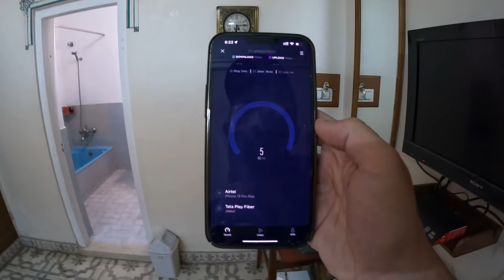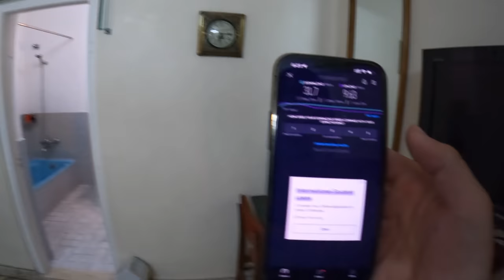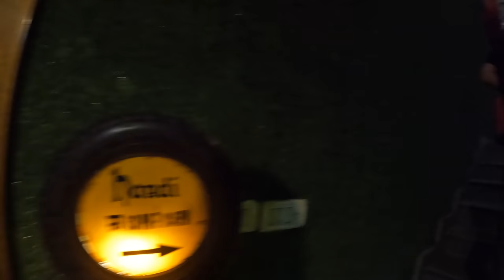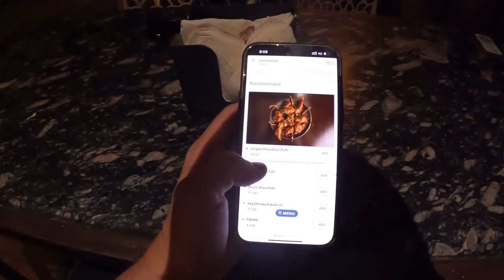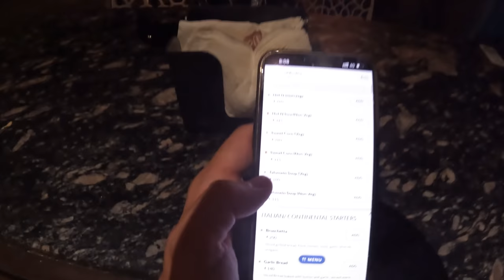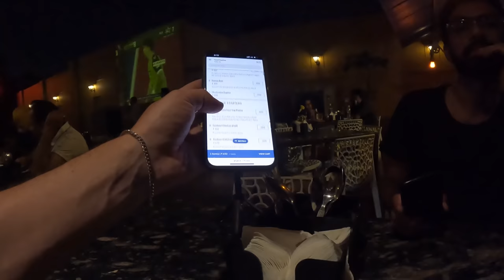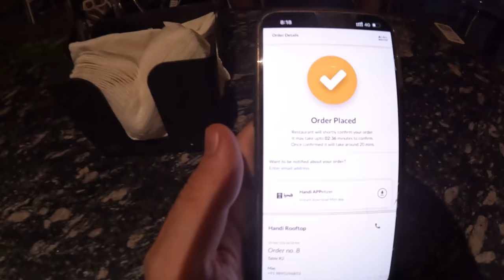My first dinner in JAIPUR INDIA 🇮🇳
After arriving to the beautiful Indian city of Jaipur India, me and my friend Rahul checked into our hotel rooms that are around ~$20/night for the room. We share with you a quick room tour of what a budget hotel costs, make a stop downstairs for a drink and then get a recommendation from the hotel on where to eat dinner.

This is 1 video of the 50+ videos from my India vlog series 🇮🇳 find the playlist of all India videos